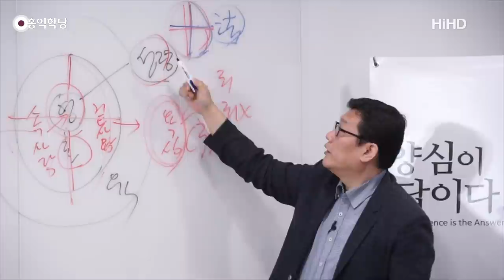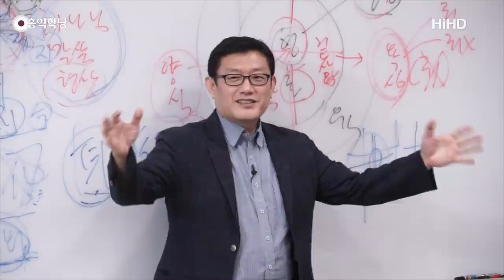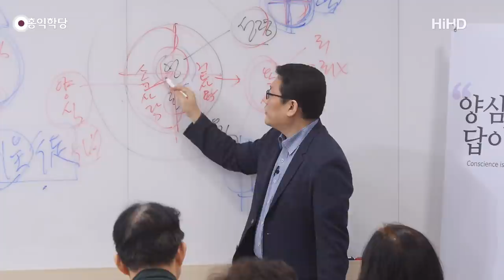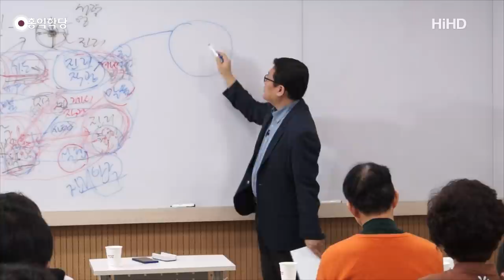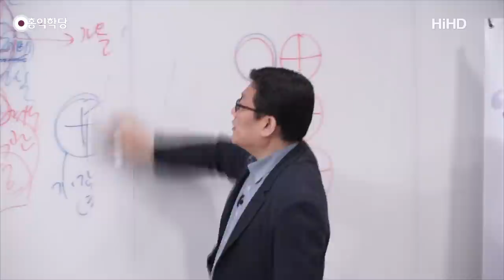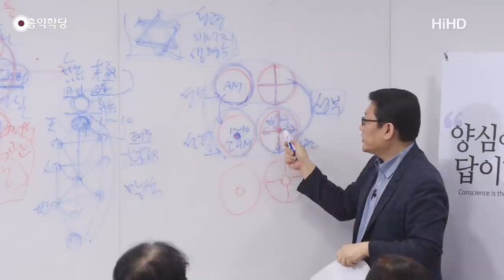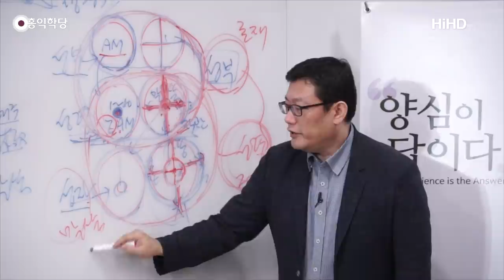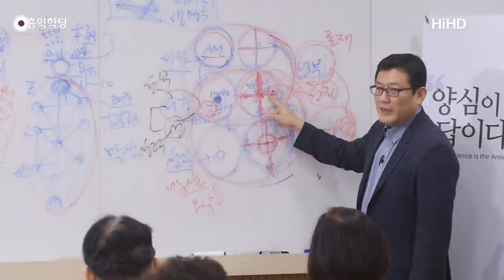[홍익학당] 윤홍식의 "도마복음" 강의 10강 - 씨를 뿌리는 자